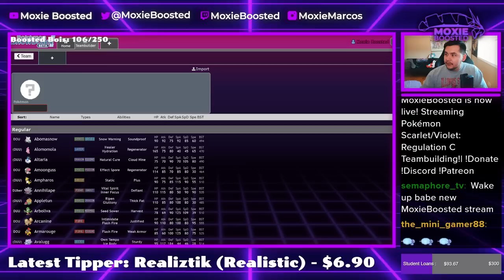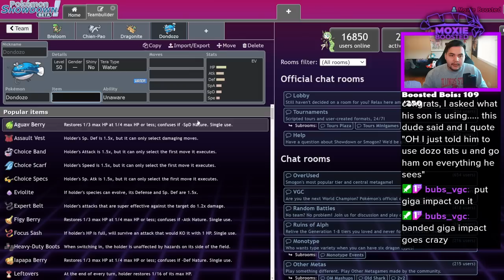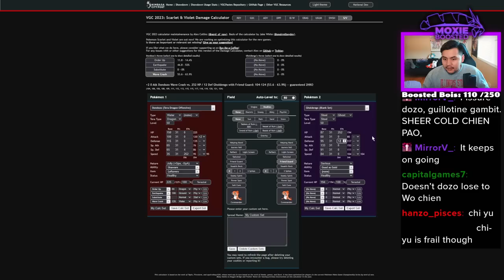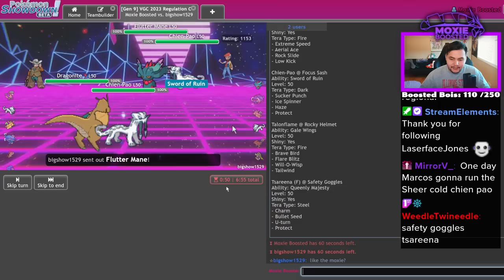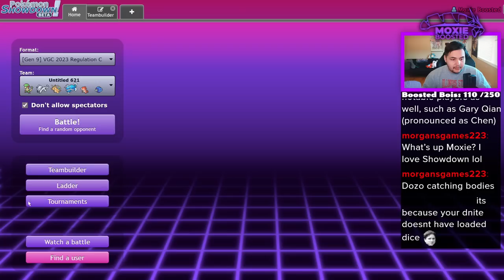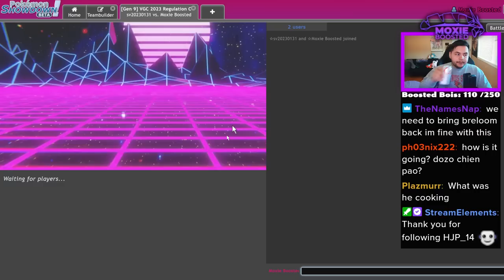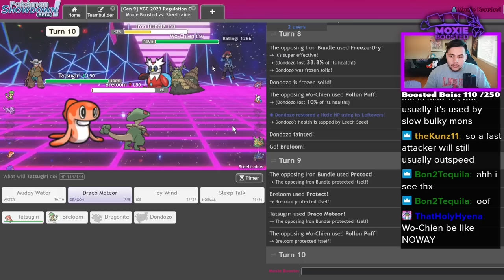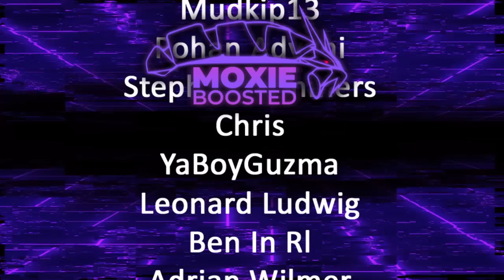Is BRELOOM The Play? | Pokemon Scarlet & Violet VGC 2023 Regulation C Showdown Live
shroom

3. Send a tip, ask a question
5. Download and install OBS Streamlabs with my